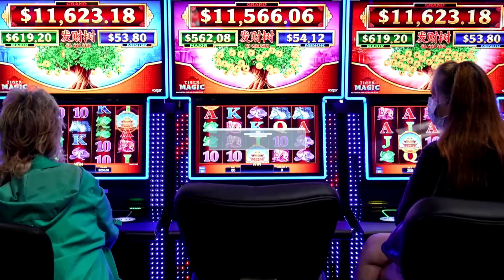Oklahoma governor tests positive for coronavirus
“I felt a little bit achey yesterday, didn't have a fever, but just a little bit achey... so I just want to be transparent with Oklahomans," said Governor Kevin Stitt. The Republican faced a backlash early on in the pandemic for downplaying the threat of the virus and resisting recommendations to close schools and restaurants.